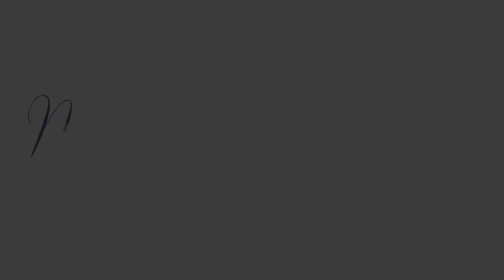MIRADAS AL CIELO: Una perspectiva sobre la trata de mujeres en Tlaxcala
Parte de la investigación para el desarrollo del documental "Miradas al cielo: Una perspectiva sobre la trata de mujeres en Tlaxcala", que se encuentra en fase de desarrollo.